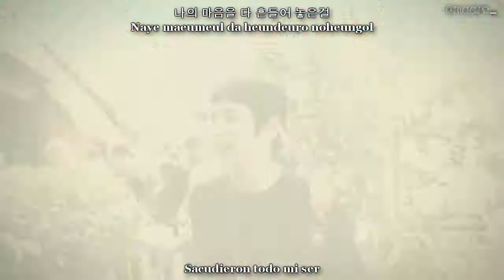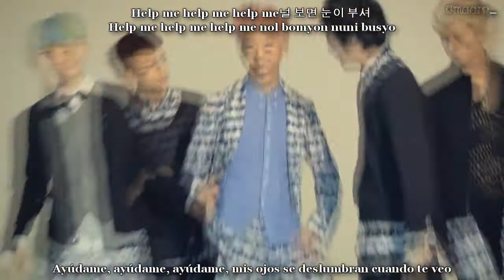B.A.P - 대박사건 (CRASH) [Sub español + Hangul + Rom]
Hola!
Me encantó esta canción, realmente me sorprendieron ya que es muy diferente a todas las otras canciones que cantaron, y la coreo es tan mega archi cutiosa (?) adasdasd
Espero que les guste ^^ y tal vez mañana subo Be mine de Infinite xD
Bye bye.
Maarr~